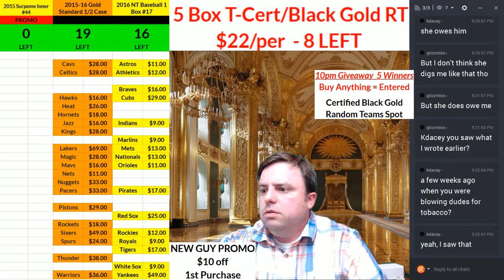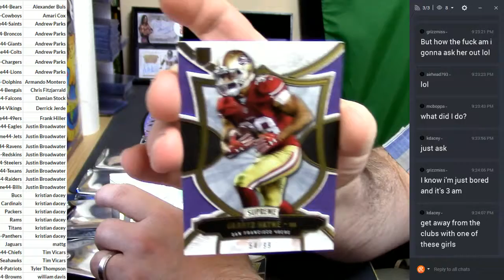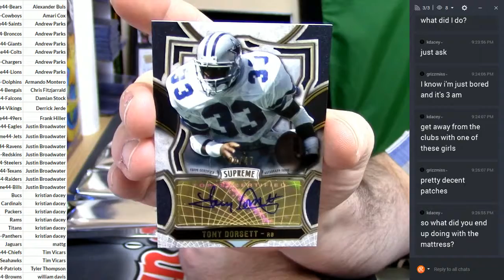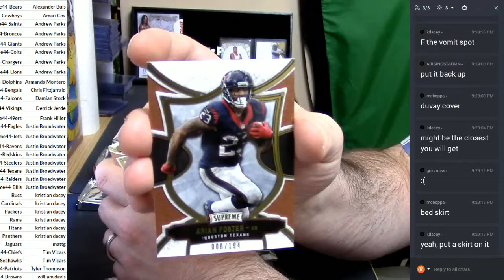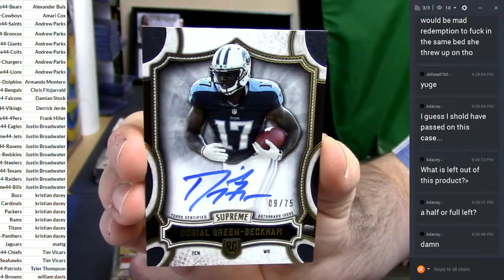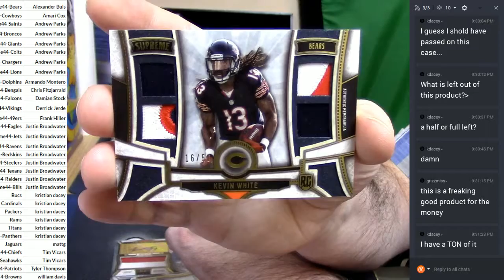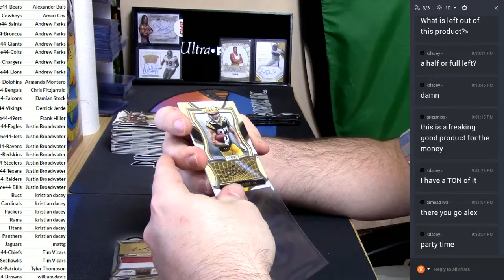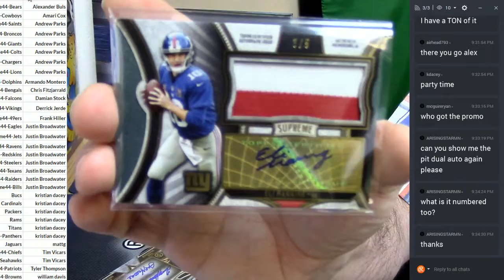2015 Supreme Football #44 021717